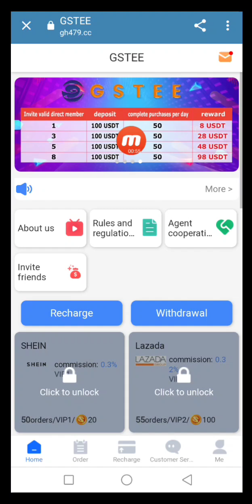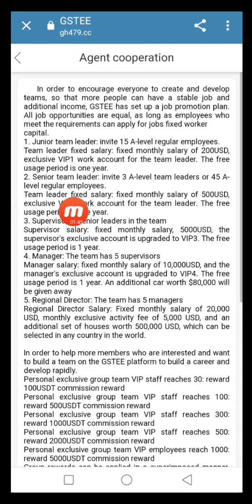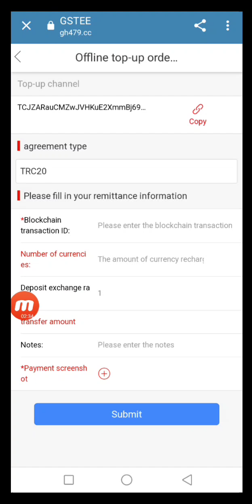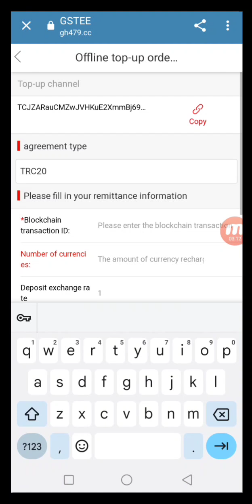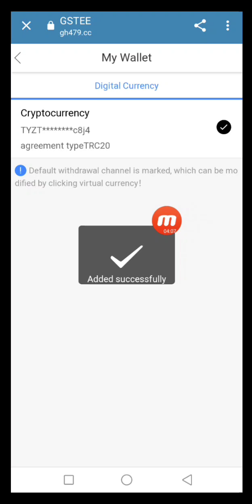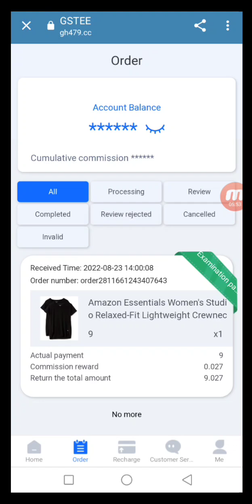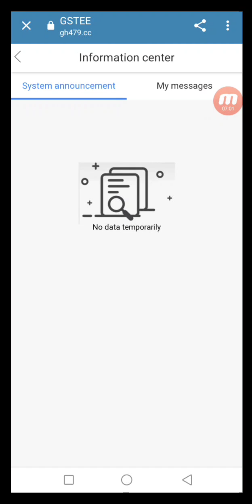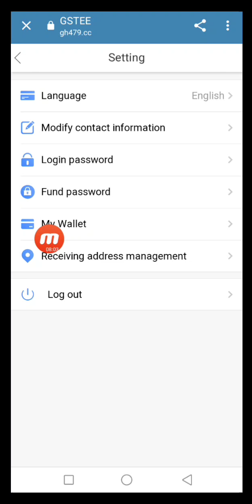New Grab Shopping Item | Do Simple Tasks and Make $100 a Day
Telegram I'd:- @ACrypto_Factory

Investment steps:
2. Select the investment project you want to purchase, click Recharge, enter the recharge amount, and complete the recharge.
3. After the subscription is successful, you can click the withdrawal button to withdraw the first deposit + income.
4. If you want to earn more, please recharge more and you can purchase multiple investment projects at the same time.
"For example: After you purchase the [Filecoin] project on the same day, you can continue to purchase the [Chainlink] project at the same time, or you can purchase other projects at the same time without restrictions."
5. In order to facilitate the recharge and withdrawal needs of users in different countries, the platform uses USDT as the only channel for recharge and withdrawal.

Project investment and return:
Filecoin: Invest 10 USDT, earn 2.5 USDT every day, and expire after 30 days.
Note: 4 days to recover principal + earn 65 USDT interest = total income 75 USDT
Chainlink: Invest 60 USDT and earn 15 USDT.
Note: 4 days to recover principal + earn 390 USDT interest = total income 450 USDT
Rocket Pool: Invest 160 USDT and earn 40 USDT every day.
Note: 4 days to recover principal + earn 1040 USDT interest = total income 1200 USDT
Illvium: Invest 500 USDT and earn 135 USDT every day.
Note: 3 days to recover principal + earn 3550 USDT interest = total income 4050 USDT
Gnosis: Invest 1500 USDT and earn 435 USDT every day.
Note: 3 days to recover principal + earn 11550 USDT interest = total income 13050 USDT
BNB: Invest 3000 USDT and earn 930 USDT every day.
Note: 3 days to recover principal + earn 24,900 USDT interest = total income 27,900 USDT
Maker: Invest 6000 USDT and earn 1980 USDT every day.
Note: 3 days to recover principal + earn 53,400 USDT interest = total income 59,400 USDT
Ethereum: Invest 15,000 USDT and earn 5,250 USDT.
Note: 2 days to recover the principal + earn 142500 USDT interest = total income 157500 USDT
Tether Gold: Invest 30,000 USDT and earn 11,100 USDT every day.
Note: 2 days to recover principal + earn 321,900 USDT interest = total income 333,000 USDT
Bitcoin: Invest 50,000 USDT and earn 19,500 USDT.

Please Subscribe my channel, Like and Share the video, and turn on notification bell, so that whenever i publish a new interesting video like this, you'll be notify as fast as possible.